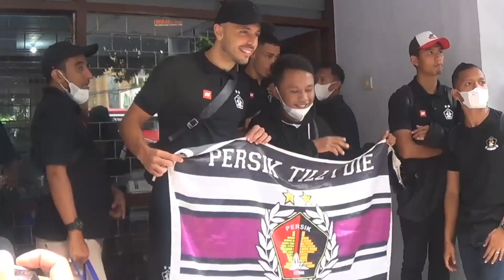Ribuan Suporter Iringi Keberangkatan Persik Kediri ke Bali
Persik Kediri bertolak menuju Bali, hari ini. Keberangkatan skuad anak asuh Javier Roca ini diiringi ribuan Persik Mania.